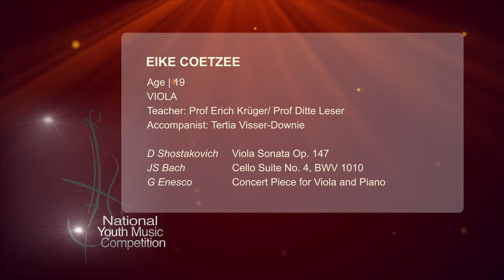Eike Coetzee Viola, Round 3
National Youth Music Competition 2021 - Round 3
Teachers: Prof Erich Krüger/ Prof Ditte Leser
0:00 • intro
0:19 • D. Shostakovich  Viola Sonata Op. 147, Moderato
9:21 • J.S. Bach  Cello Suite No. 4 (arr. for viola) BWV 1010, Prelude
14:23 • G. Enesco  Concert Piece for Viola and Piano
Accompanist: Elna van der Merwe

MUSICSCAPE LIvestream
Marek Pinski - video production and sound recording supervision
Caitlin Mittelmeyer - live video editing
Joanna Majksner-Pinska - music consultant and production coordinator
Tony Mittelmeyer - multiple camera video setup